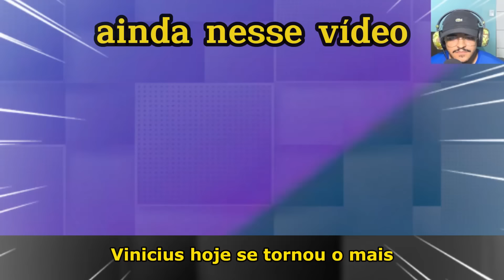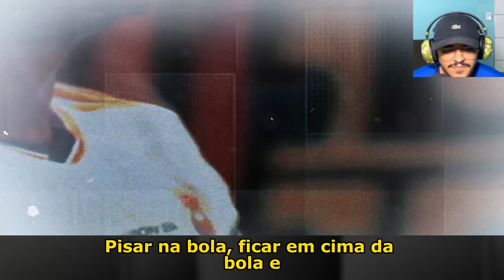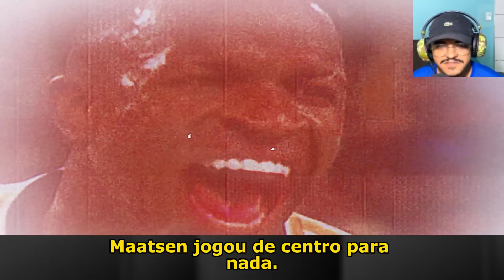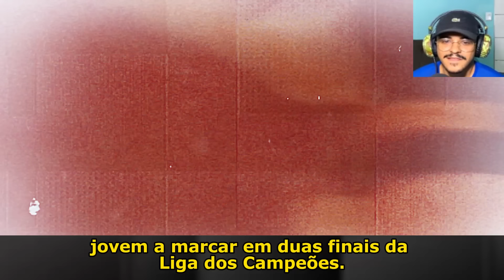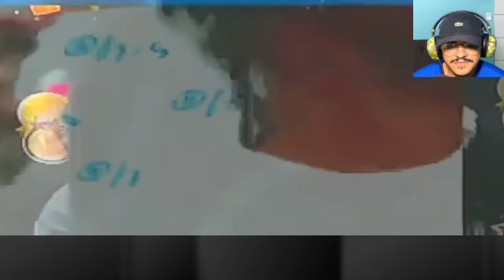ESPANHOIS E ARGENTINOS SE RENDEM AO SHOW DO VINICIUS JUNIOR